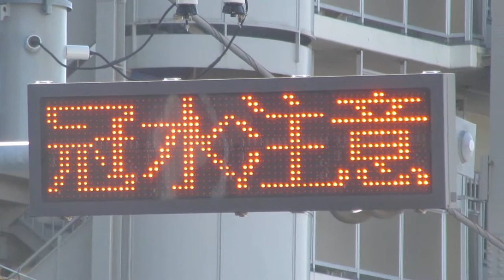「この先」「大雨時」「冠水注意」の電光掲示板 JR東日本総武線アンダーパス 〒275-0016 千葉県習志野市津田沼３丁目１３−５ 35.6873006,140.0265614